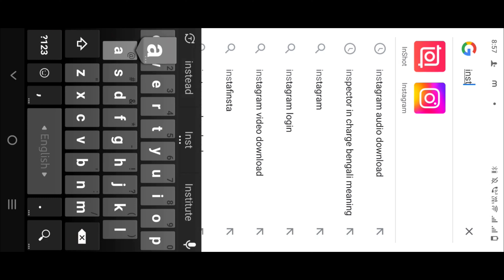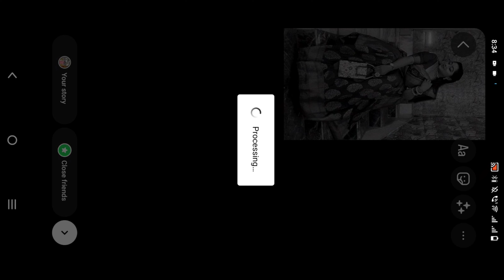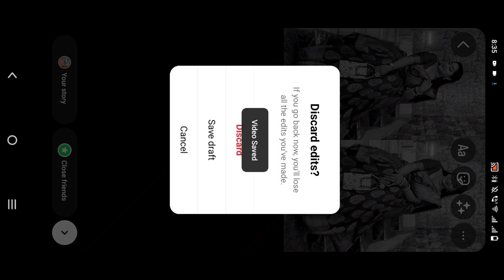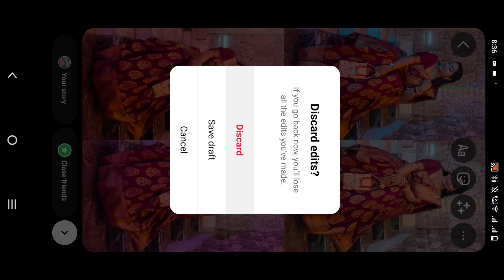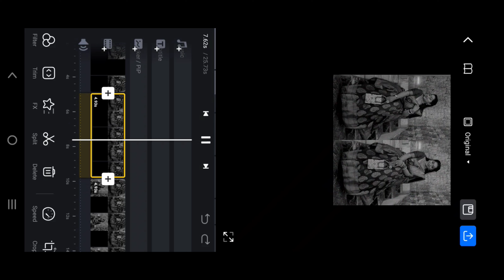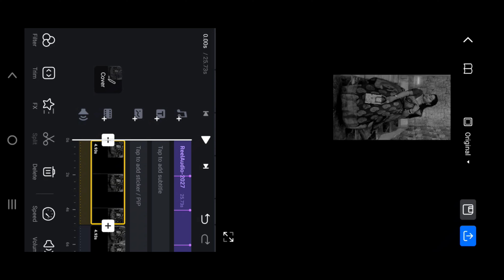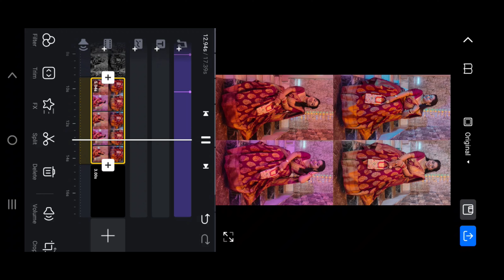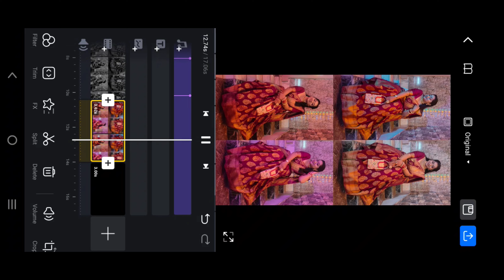New trending reel editing for instagram || Trending Instagram reel video editing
Today on this video I'm sharing with you, the most viral and trending reel video editing tutorial.